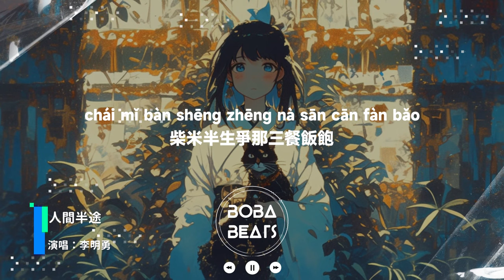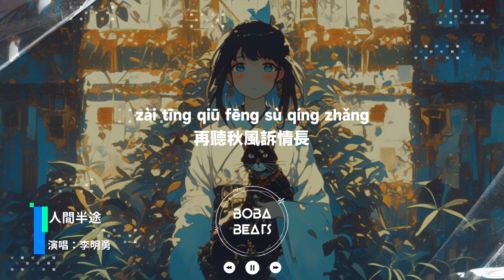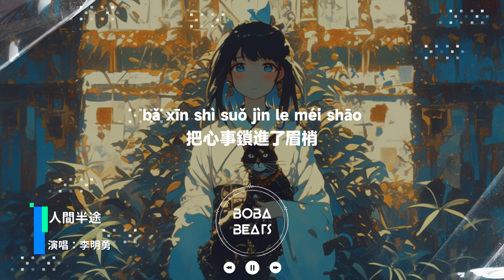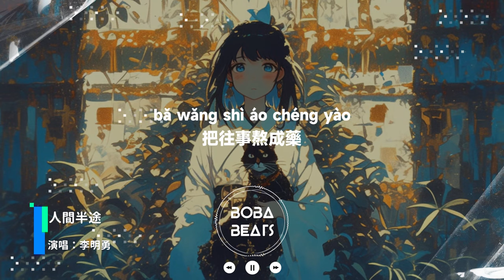李明勇 - 人間半途『把酒嘆平生 把往事熬成藥』【Lyrics Video】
《人間半途》歌詞影片
支持歌手

LYRICS
被歲月磨平了稜角
人群中不在多言談笑
這不上不下的年紀
學會向生活討好
柴米半生爭那三餐飯飽
把心事鎖進了眉梢
慢慢學會彎下了腰
心中遠方歌謠
腳下是深潭泥沼
頭頂煙塵
誰負了歲月靜好
把酒嘆平生
把往事熬成藥
一秋風雨敬桑田
從此無年少
我問月亮借華韶
再聽秋風訴情長
一段芳華煮清歡
瑣碎了平凡
心中遠方歌謠
腳下是深潭泥沼
頭頂煙塵
誰負了歲月靜好
把酒嘆平生
把往事熬成藥
一秋風雨敬桑田
從此無年少
我問月亮借華韶
再聽秋風訴情長
一段芳華煮清歡
瑣碎了平凡
把酒嘆平生
把往事熬成藥
一秋風雨敬桑田
從此無年少
我問月亮借華韶
再聽秋風訴情長
一段芳華煮清歡
瑣碎了平凡